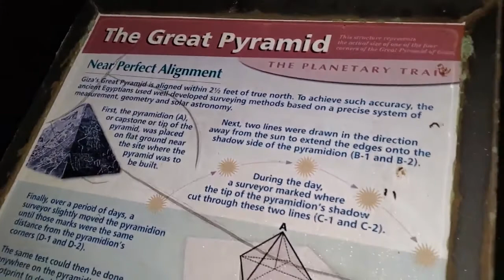Observatory Park Geauga County Parks Saturday August 14th 2021